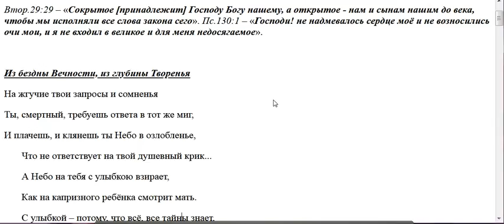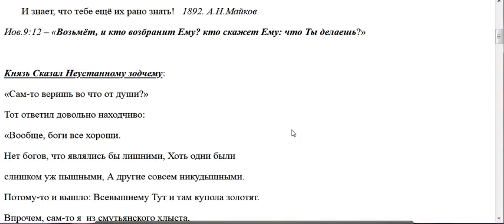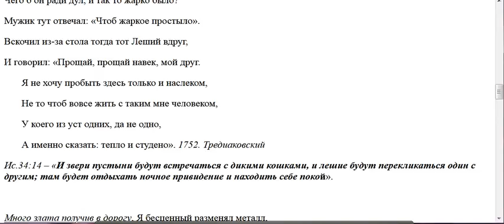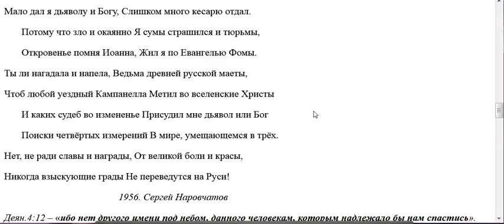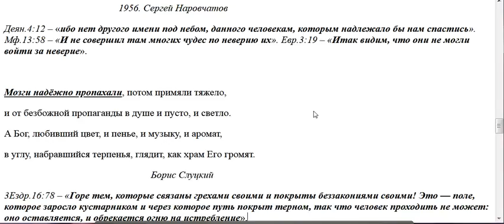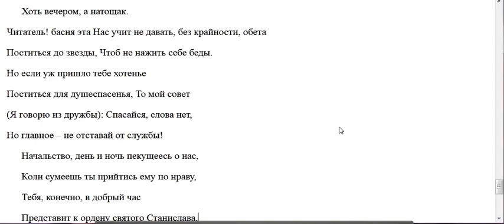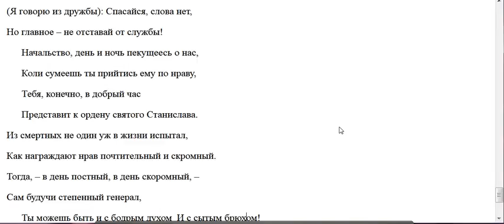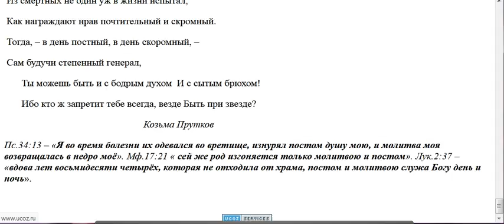3833. В вопросах веры полезна ли любознательность?